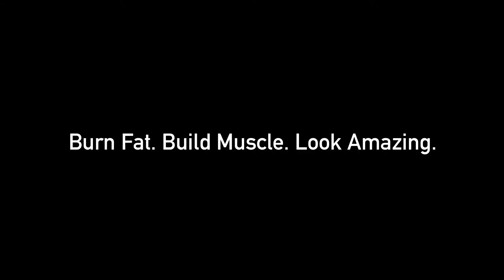RES BAND CRAB WALKS 'COMPLETE WITH DESCRIPTION'